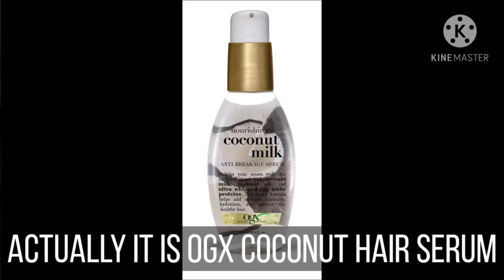#11 PAINT AND WATER Acrylic Pour | Fluid Painting | Swipe Technique Must See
✨ Pouring with Paint and Water today! We are doing an acrylic pour using the swipe technique with fluid acrylic paints! I love creating abstract art and you can do this too. Using paint and water simplifies this painting technique and can save you big bucks using fewer and cheaper supplies.

If you are new to my channel welcome! I'm Garrick and I hope you enjoy my content.

This video is a demonstration of 4  acrylic pours!

1st Pour: STRICTLY water and paint. Nothing else!
2nd Pour: Water, paint and floetrol... That's it!
3rd & 4th Pour: Water, paint, and coconut hair serum.

If you enjoyed this video I think you'll enjoy this one too:
Here is the link to the hair serum I used as a replacement to silicone:

Sheleeart15gb

We have curated an amazing group for artist (no matter your experience level) where we post the best deals on art supplies that are on sale!! Art supplies get pricey quick. You can reach me here as I am an admin for this group!